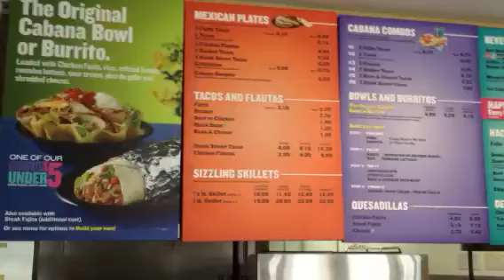Taco Caban how I miss you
Have any. They still in San Antonio Texas is the best food